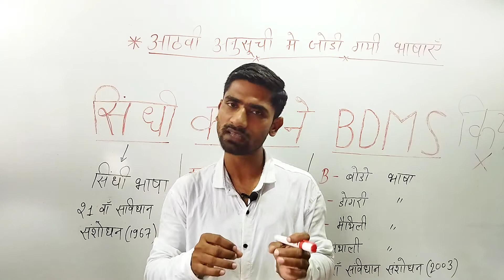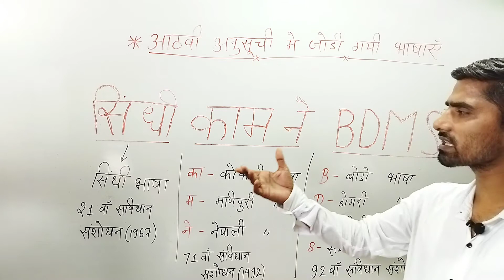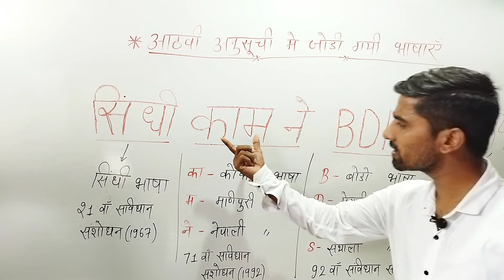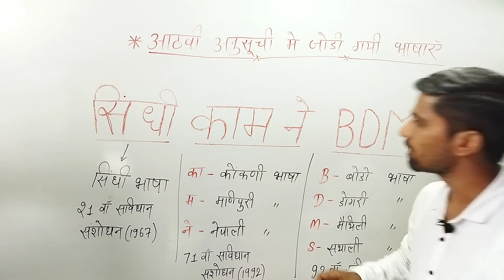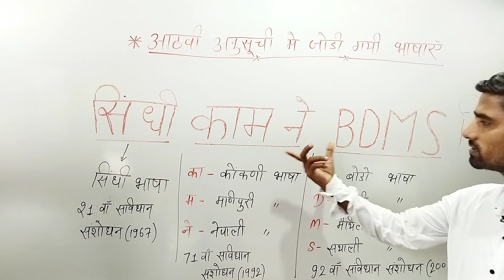भारतीय संविधान की आठवीं अनुसूची में जोड़ी गई भाषाओं की ट्रिक|BY MAHESH SIR|FOR RRB-NTPC|SSC-GD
भारतीय संविधान की आठवीं अनुसूची में जोड़ी गई भाषाओं की ट्रिक|BY MAHESH SIR|FOR RRB-NTPC|SSC-GD|SSC-MTS|RRC-GROUP-D|DRDO-MTS|